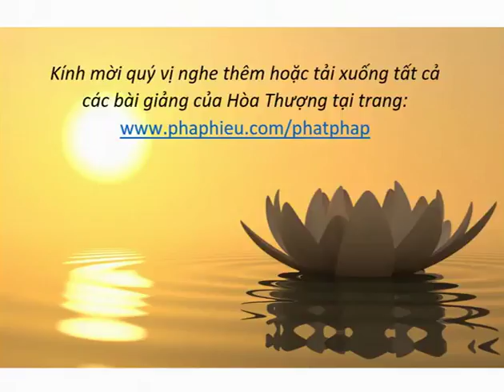H.T Thích Từ Thông - Kinh Đại Bát Niết Bàn - Kỳ 155